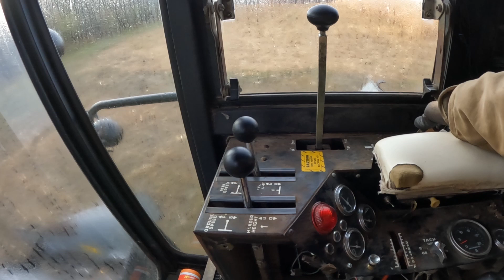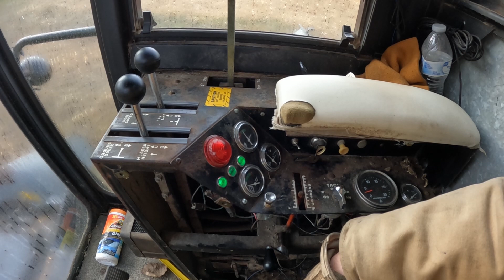Running Corn Day 3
I'm at it again with the old Gleaner K.  After a little maintenance, I get out in the field and get to running.